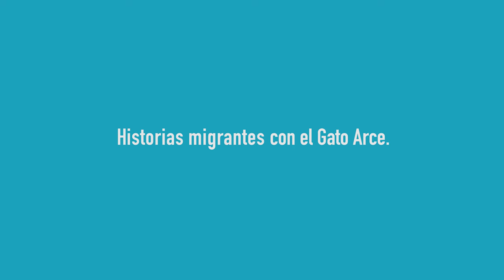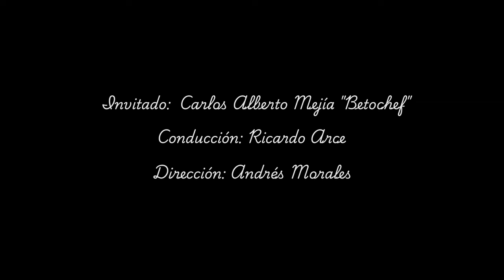Al Mismo Nivel, historias de inmigrantes, el invitado de hoy: Beto Chef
AlMismoNivel Nos trae una historia de capacidad y resiliencia de un Colombiano que logró convertirse en el Rey de los restaurantes en Miami. Con ustedes: Beto Chef

Historias de inmigrantes Colombianos Exitosos.

Al mismo Nivel” Dirige: Andrés Morales!